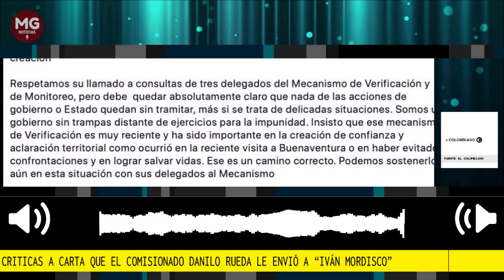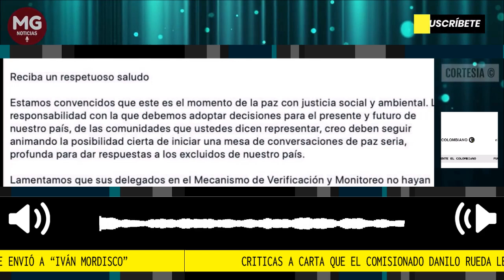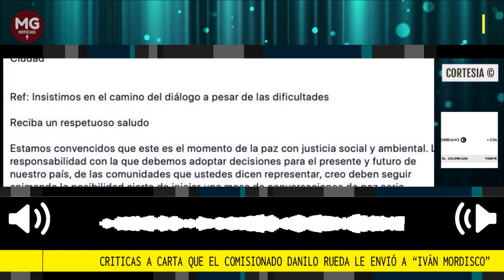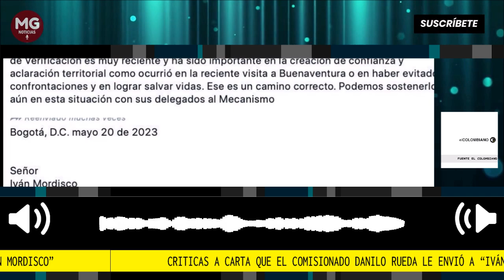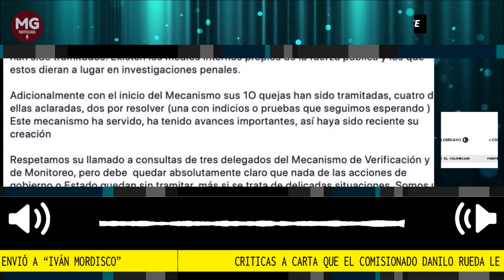📢 CRÍTICAS A VERGONZOSA CARTA DE DANILO RUEDA A IVÁN MORDISCO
Critican carta que el comisionado Danilo Rueda le envió a “Iván Mordisco” para anunciar suspensión del cese al fuego...